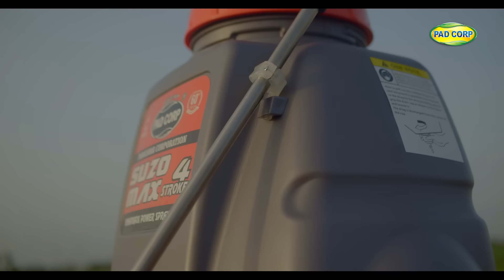पॅडकॉर्पचा सुझो मॅक्स 4 स्ट्रोक स्प्रेअर | Padcorp Suzo Max 4 Stroke Sprayer | Best Pump In Market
पॅडकॉर्पचा सुझो मॅक्स 4 स्ट्रोक हाय प्रेशर स्प्रेअर शेतकऱ्यांसाठी कसा उपयुक्त आहे याची वैशिष्ट्ये काय आहेत हे या व्हिडिओ मध्ये दिलेला आहे . हा विडिओ अवश्य पहा
खरेदी करण्यासाठी आजच या लिंक वर क्लिक करा
Amazon Buy

पॅडकॉर्पचा सुझो मॅक्स 4 स्ट्रोक हाय प्रेशर स्प्रेअर
या पंपाची वैशिष्ट्ये खालील प्रमाणे
- 36 CC इंजिन
- 750 Ml पेट्रोल टॅंक
- 20 लिटर पाण्याची टाकी
- स्मार्ट लिकेज कॅप
- एका हाताने ओपन करता येईल असा झाकण
- 2 फिल्टर्स
- 3-वे लान्स आणि स्प्रेईंग गन
- गन होल्डर सुविधा
- होस पाईप
- पाठीसाठी कुशनची सोय
- मजबूत बेल्ट्स
- वॉटर प्रूफ स्विच

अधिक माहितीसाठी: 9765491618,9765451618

यह वीडियो किसानों के लिए पैडकॉर्प के सूजो मैक्स 4 स्ट्रोक हाई प्रेशर स्प्रेयर की विशेषताओं के बारे में बताता है। यह वीडियो अवश्य देखें

पॅडकॉर्पक  सुज़ो मॅक्स 4
याची वैशिष्ट्ये बाहरी प्रमाण पत्र
- 36 सीसी इंजीनियर
- 750 मिली लीटर टॅंक
- 20 लीटर पाण्याची टाकी
- स्मार्ट लिकेज कॅप
- एक हाता
- 2 पासवर्ड्स
- 3-वे लेंस आणि गण गण
- गणन सुविधा
- होस पिप
- टेक्स्टीसाठी चीची सोय
- मजबूत अनुमान
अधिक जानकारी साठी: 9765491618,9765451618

This video explains how Padcorp's Suzhou Max 4 Stroke High Pressure Sprayer is useful for farmers. Must watch this video
Agriculture battery spray pump of Padcorp company are boon to the farmers
Padcorp's Suzo Max 4 stroke high-pressure sprayer
The characteristics of this pump are as follows
- 36 CC engine
- 750 Ml petrol tank
- 20 litre water tank
- Smart leakage cap
- Lid that can be opened with one hand
- 2 filters
- 3-way lance and spraying gun
- Gun holder feature
- Hosepipe
- Cushion for back
- Strong belts
- Waterproof switch